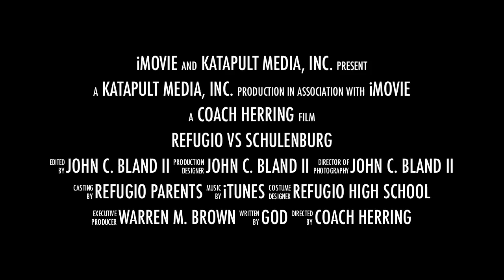Refugio vs Schulenburg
Great game! I thought I'd play around with some of my footage and do a simple trailer. :)